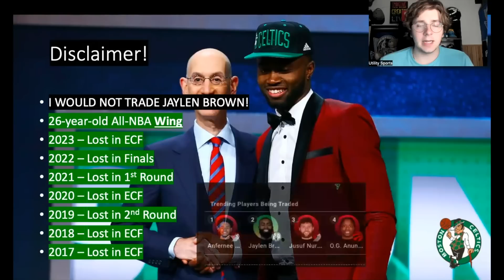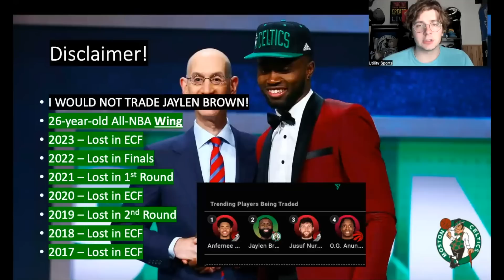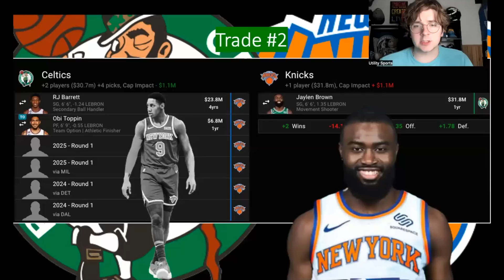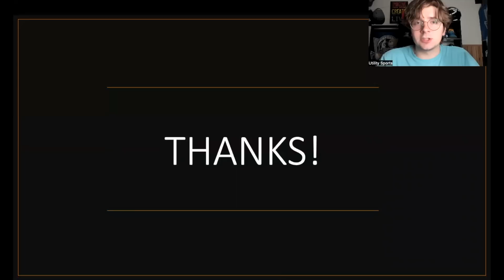JAYLEN BROWN TRADE PACKAGES I Hawks, Rockets, Trail Blazers, Pacers, Pelicans, Grizzlies are suitors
Sheldon Wohlman of Utility Sports breaks down all of the rumors swirling around Boston Celtics star forward Jaylen Brown after a poor performance throughout the Eastern Conference Finals as the Boston Celtics lost to the Miami Heat in Game 7 for a chance at the NBA Finals vs the Denver Nuggets. Many NBA platforms believe the Celtics should and could look into trading Jaylen Brown this offseason. I debunk that thought in this video with ten trade packages for Jaylen Brown that the Celtics must consider this offseason.

0:00 - Intro
0:56 - SHOULD THE CELTICS TRADE JAYLEN BROWN?
4:05 - Trade 1 - Atlanta Hawks Trade for Jaylen Brown
7:41 - Trade 2 - New York Knicks Trade for Jaylen Brown
10:07 - Trade 3 - Indiana Pacers Trade for Jaylen Brown
12:30 - Trade 4 - Portland Trail Blazers Trade for Jaylen Brown
15:49 - Trade 5 - Houston Rockets Trade for Jaylen Brown
18:15 - Trade 6 - OKC Thunder Trade for Jaylen Brown
21:41 - Trade 7 - Memphis Grizzlies Trade for Jaylen Brown
24:19 - Trade 8 - New Orleans Pelicans Trade for Jaylen Brown
26:50 - Trade 9 - Minnesota Timberwolves Trade for Jaylen Brown
29:30 - Trade 10 - Utah Jazz Trade for Jaylen Brown